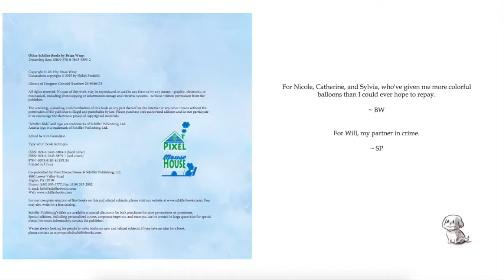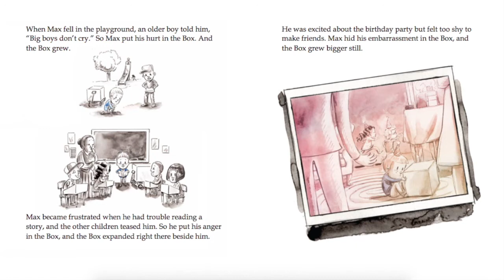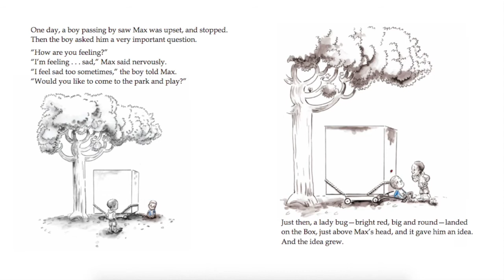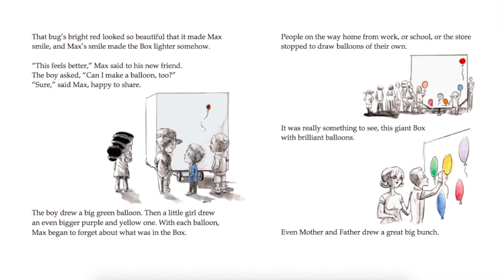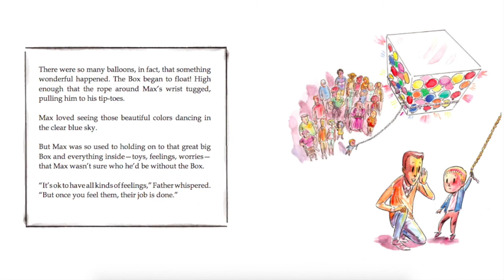Max's Box - Read Aloud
Max's Box by Briay Wray and illustrated by Shiloh Penfield tells the story of a boy named Max who is struggling to deal with his emotions. With the help of his friends and family, Max learns how to let go of his sad emotions and be happy. Enjoy the story!